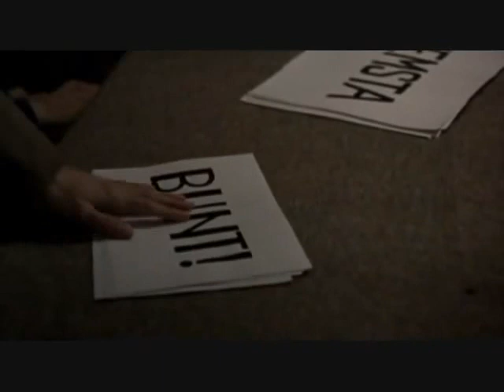l'ultime révolte 1943.wmv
1943, Varsovie. Après de nombreuses déportations, les nazis ont emprisonnés des centaines de juifs polonais dans un ghetto sous contrôle.
Sous la tutelle de Moredecai Anielewicz, des déportés construisent des bunkers et des sous-terrains. Progressivement, la rebellion s'organise.
Le 19 avril, la révolution éclate dans le guetto. Pendant plus d'un mois, les nazis devront se battre pour rétablir leur autorité...